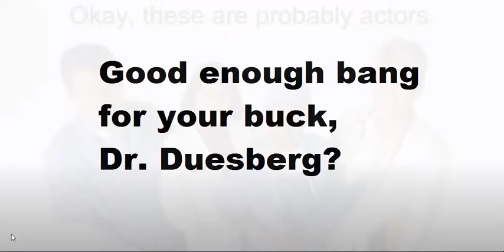Facts Vs Feelings (C0nc0rdance) My clip